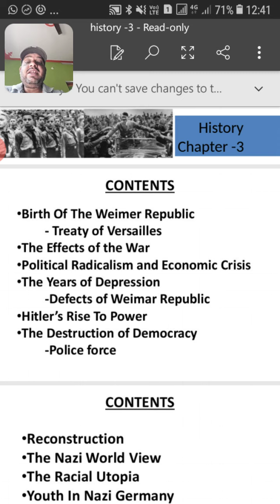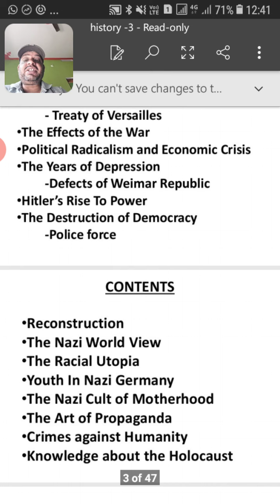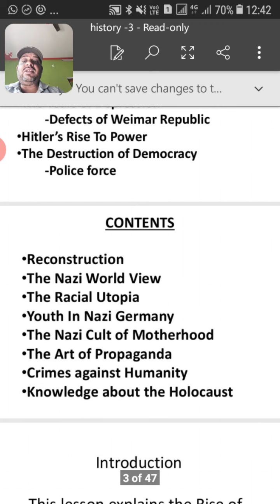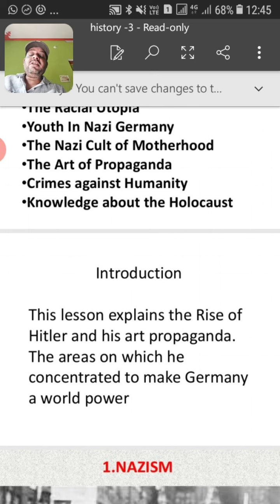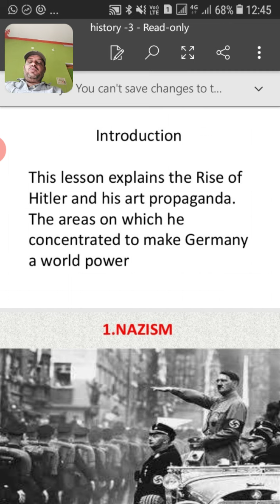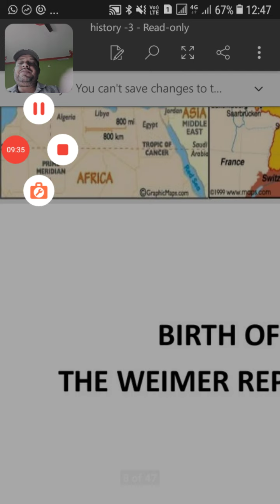Nazism and Rise of Hitlor part-1